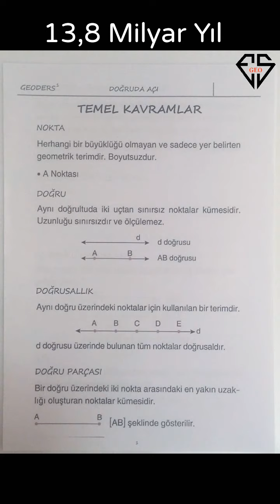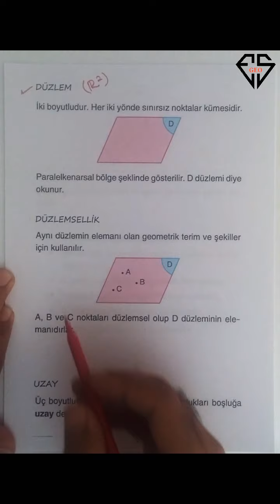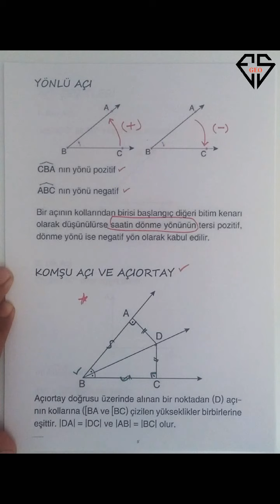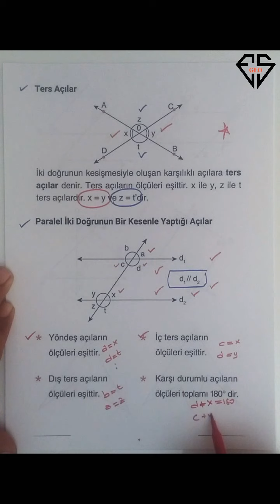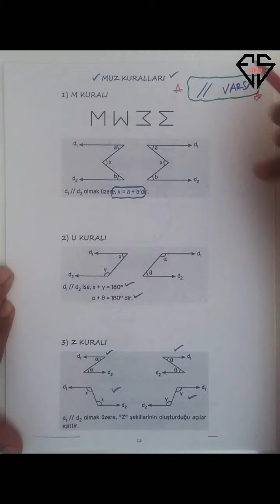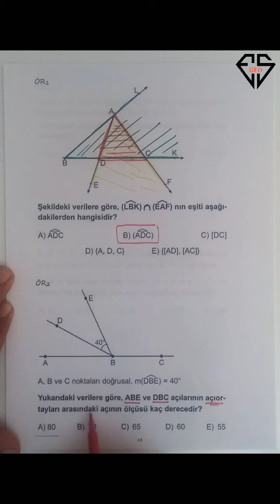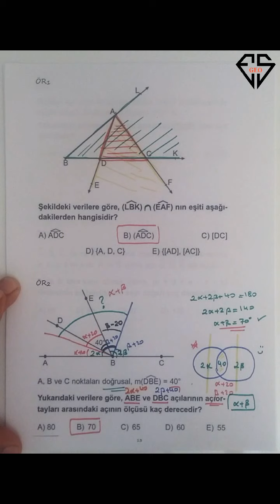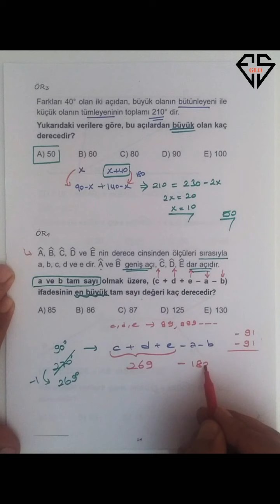Doğruda Açı | Konu Anlatım 1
Kaynaklar;
1) DİF Geometri
2) Eksen Yayınları
3) Antrenman Yayınları
4) Fen Bilimleri Yayınları
5) Aydın Yayınları
6) Acil Geometri
7) Yayın Denizi / Orijinal Geometri
8) Endemik Yayınları